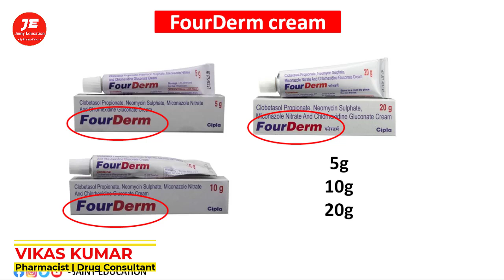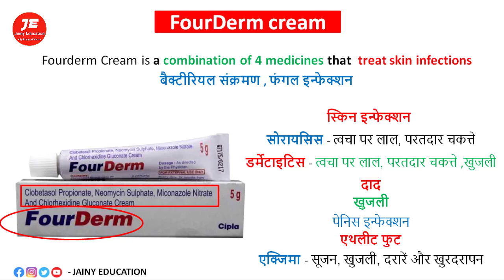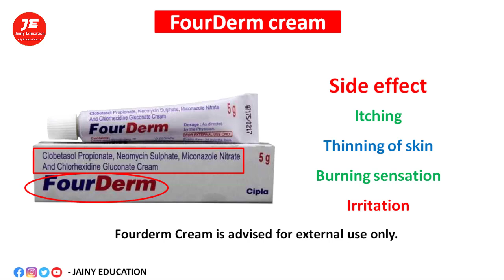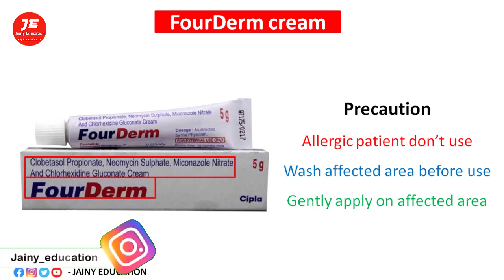fourderm cream uses in hindi fungal infection on skin | skin infection on body daad ki cream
फंगल और स्किन इनफेक्शन के लिए असरदार fourderm cream uses in hindi
clobetasol propionate neomycin sulphate miconazole nitrate and chlorhexidine gluconate cream

Thanks & Regards
Pharmacist vikas